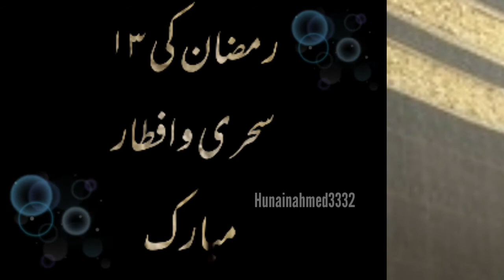Ramzan Mubarak Status Day 13 | ramzan mubarak New Snack app Whatsapp status | sehri and Iftar Day 13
ramzan13day status ramadan mubarak sehri 13 Day new status.. ramzan mubarak status 26 April 2021 status Ramzan day sehri and Iftar 13 Day New Status Snack app New Status for ramadan kareem
Ramzan MUBARAK New Status

ramzan status,
trandingsnack video,
snack video invitation code,
snacks recipe,
snack unlimited qadeer,
snack video ad,
snack app,
snack attack,
snack app se paise kaise kamaye,
snack app video,
snack app par followers kaise badhaye,
snack add,
snack ad,
snack sad video,
a snack you should try,
a snack you should try tiktok,
a snack video,
a snack in the grass in hindi,
a snack recipe,
a snack you should try tiktok song,
a snack with potato,
a snack of cosmic proportions,
snack bar,
snake been,
snack bouquet,
snack big,
snack baby,
snack basket ideas,
b snack 2nd circle,
b snack jabal amman,
cardi b snacks,
pahla b snacks,
liv b snacks,
b roll snack,
b name status snack video,
snack video b,
snack chat,
snack coins,
snack chat video,
snack challenge,
snack coins to pkr,
snack coins withdrawal,
snack chat camera,
c snacks,
c snacks daym drops,
c snacks chips,
c snacks cereal,
c snacks oreo,
c snacks mcdonalds,
c snacks doritos,
c snacks popeyes,
snack drama,
smackdown,
snack dish,
snack dj,
snack download,
snack drawer,
snack delivery,
snack diet,
baby d snacks,
rishabh d snack video,
k d snack mission,
d mommy talks snacks,
d mart snacks,
d j snake,
snacks d.r.y,
d mart snacks items,
snack earn money,
snack earning,
snack egg,
snack eat,
snack eater,
snacks easy,
snake,
snack english,
e snacks thm,
e.snack10,
sass e snacks,
sass e snacks candy,
gnola e snack,
e&e kitchen snacks,
e aji dip snack,
e evening snacks,
snack food,
snack family,
snack film,
snack fish,
snack food fusion,
what f snack pretzels,
big f snack crate,
f f snack video,
the snack f pongpitak,